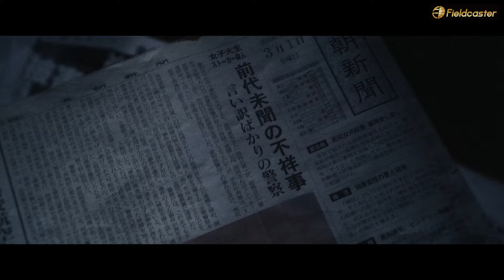杉咲花の迫真の演技に思わず引き込まれる！映画『朽ちないサクラ』解説動画が解禁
杉咲花さんが主演の6月21日に公開される映画『朽ちないサクラ』のストーリー解説動画が解禁されました。
複雑に絡み合う事件、そして登場人物がその事件にどう関わっていくのか、新たなシーンを交えて解説されています。
杉咲さんの迫真の演技に、思わず引き込まれること間違いなし！

【ストーリー】
主人公の森口泉（杉咲花）は、捜査権限を持たない警察広報職員。
「ある事件をきっかけに、彼女をとりまく世界が一変してしまう」という言葉と共に何者かが死体を川へ投げ入れるシーンが映ります。
現役神職による度重なるストーカー行為の末、女子大学生が殺害されてしまうストーカー殺人事件をきっかけに、警察はストーカー被害届の受理を先延ばしにし、慰安旅行に行っていたという警察の不祥事が明るみになってしまいます。
そのスクープを記事にしたのは親友で記者をしている津村千佳ではないかと泉は疑います。
しかし、「疑いは絶対はらすから、その時は謝ってよ」と言い残して去っていった親友が数日後に水死体で発見されてしまいます。自分のせいで親友が殺害されてしまったと自責の念に苦しむ泉。そして、泉は上司の富樫（安田顕）と捜査一課の梶山（豊原功補）に警察内部の情報を記者に漏らしたのではないかと、物語のキーワードにもなってくるエス（スパイ、内通者のこと）ではないかと疑われます。
親友が追っていた事件の真相、そして彼女の死の真相を見つけるため、泉は警察学校時代の同期・磯川（萩原利久）と一緒に独自捜査に動きだします。
事件の真相に近づくにつれ、結びつくはずのないかつて大事件を起こしたカルト宗教団体との関連性が明らかになり、サクラ（公安警察のこと）までもを巻き込む大展開を見せていきます。
「死んでしまった命と、今生きている命。守るべきなのはどちらですか」と同じ組織の中でも全く思想のちがう刑事と公安の正義がぶつかり合います。
そして、信じるべき正義が登場人物全員を窮地に追い込んでいきます。泉は真相にたどりつくことができるのか―。最後にあぶり出される、警察内部に潜む巨大な闇とは―。